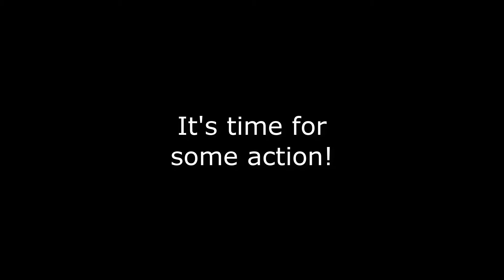GTA V (Online) Invade & Persuade Tank: Liveries & Weapons! (DLC: Casino Heist)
This video will showcase the brand new liveries and weapons for the Invade & Persuade Tank, that got releashed the dec 25th!